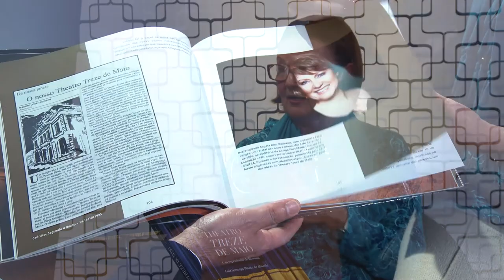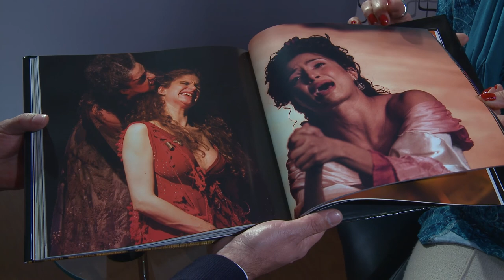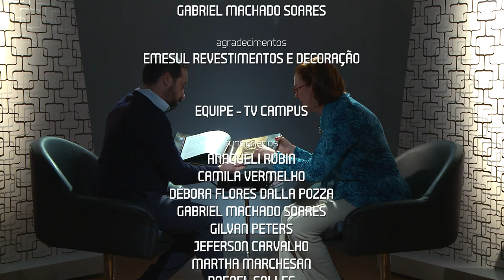Theatro Treze de Maio - Conexões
O programa Conexões fala sobre um espaço de inegável relevância na movimentação artística e cultural em Santa Maria: o Theatro Treze de Maio. A história do local, a Associação de Amigos que apoia seu funcionamento e os projetos que mantêm sua agenda ativa são algumas das pautas de conversa do professor Flavi Ferreira Lisboa Filho com a diretora administrativa do Theatro, Ruth Pereyron.